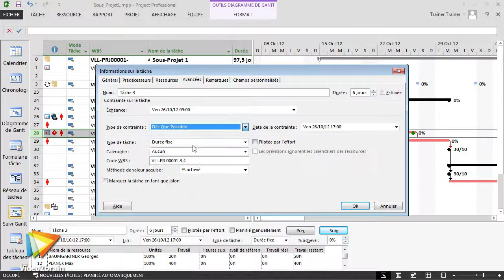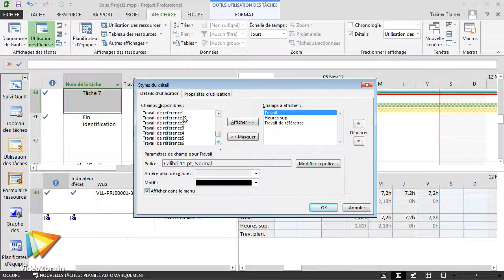Project 2013 : Le suivi de projets - trailer | video2brain.com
Suivez efficacement l'avancement de vos projets

Microsoft Project est à ce jour le logiciel de gestion de projets le plus utilisé à travers le monde. Cette formation, qui concerne les techniques logicielles de suivi de projets, intéressera tous les utilisateurs et plus particulièrement les praticiens de la gestion et de la planification de projets. Vous prendrez très rapidement en main les outils disponibles pour le suivi de projets dans le client lourd Project. Vous apprendrez à contrôler l'avancement des projets de manière très détaillée, ce qui va aussi permettre de générer des rapports d'avancement de qualité. Vous verrez enfin en quoi ce logiciel peut vous aider ou vous compliquer la vie, en abordant également ses pièges et ses limites. À l'issue de cette formation, vous serez à même de prendre en main très rapidement ce logiciel de gestion, ses outils disponibles et suivre au mieux vos projets.